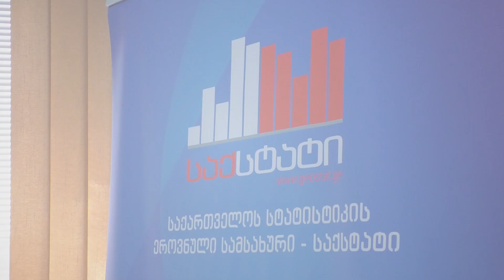ურთიერთთანამშრომლობის მემორანდუმი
საქართველოს სტატისტიკის ეროვნულ სამსახურსა და ივანე ჯავახიშვილის სახელობის თბილისის სახელმწიფო უნივერსიტეტის ეკონომიკის საერთაშორისო სკოლას (ISET) და ISET-ის კვლევით ინსტიტუტს შორის ურთიერთთანამშრომლობის მემორნადუმი გაფორმდა.